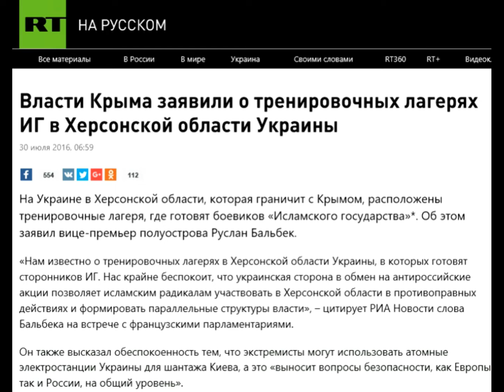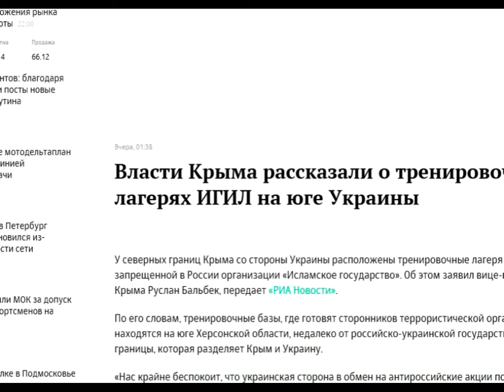Игил в Херсоне,Теперь Украина ЕвроБанан